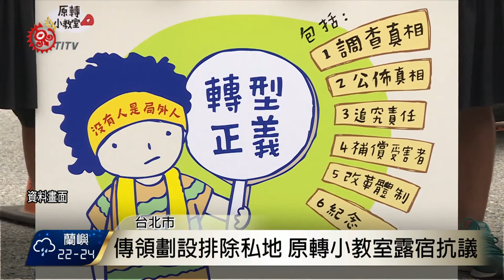賴揆訪原轉小教室 與成員進行互動 2017-11-09 TITV 原視新聞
行政院長賴清德，10月13號，在立法院接受立委高潞以用質詢時，承諾會安排時間，前往原轉小教室，聆聽族人對於傳統領域劃設辦法的不同心聲，沒想到就在11月8號，下午兩點多，賴清德在高潞以用的陪同之下，現身捷運台大醫院站出口，跟原轉小教室成員互動。

馬躍‧比吼特別跟賴清德說明，傳統領域劃設辦法中排除私有地部分，財團開發行為將不需要經過部落同意，賴清德表示傳統領域劃設辦法爭議，政府和族人間缺乏溝通，希望邀請族人，召開相關會議共同討論。

針對行政院長造訪原轉小教室，原民會也回應，希望找到共識，來解決各界對傳統領域劃設辦法的歧見。

為了抗議《原住民族傳統領域劃設辦法》排除私有地，原本紮營在凱道上的原轉小教室，在抗議100天時遭警方驅離，目前轉往捷運台大醫院站1號出口露宿。

而面對賴清德8號突然造訪探視，馬躍．比吼表示，這是一個好的開始。